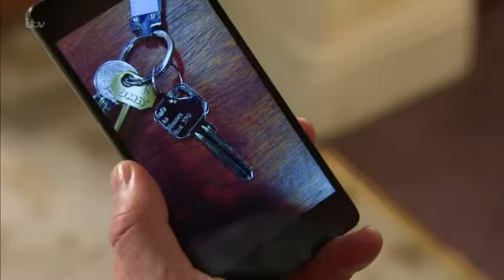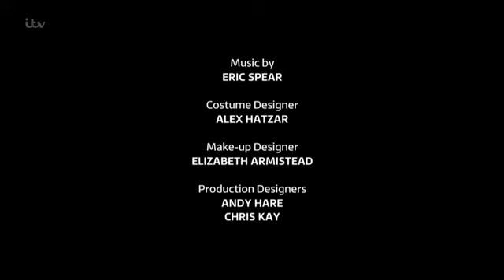Coronation Street 20 July 2020